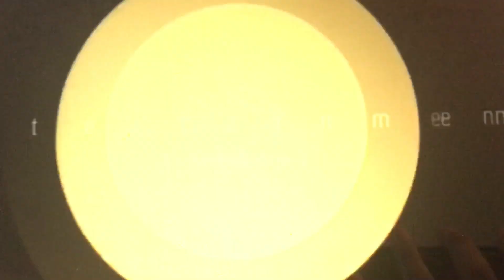Abc/Vin di Bona (2001)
From The season 11 Halloween special of AFV